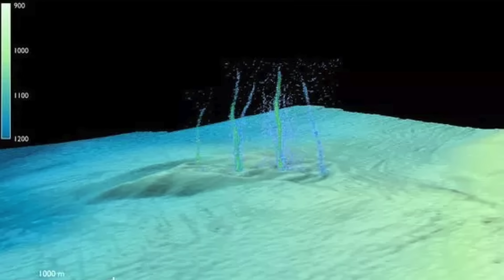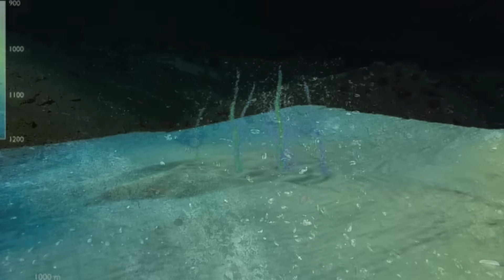They Sent A Camera To The Bottom Of The Ocean But Never Expect To Find This Chilling Discovery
They sent a camera to the bottom of the ocean but never expect to find this chilling discovery. They sent this camera down and they found this.

In a comprehensive study conducted by the University of Washington, it has been revealed through a press release that there exists a colossal aperture positioned off the coastline of Oregon.

This immense opening, situated directly above the Cascadia Subduction Zone fault, is responsible for an intriguing phenomenon: instead of drawing water downwards into the depths of the earth as one might expect, it is actively releasing vast amounts of water into the ocean.

Scientists are experiencing a worrisome level of concern regarding the leak, as it could potentially foreshadow a catastrophic event in the vicinity, such as an imminent earthquake.